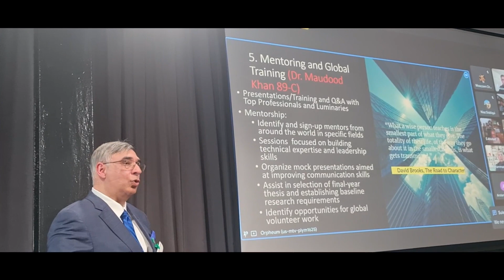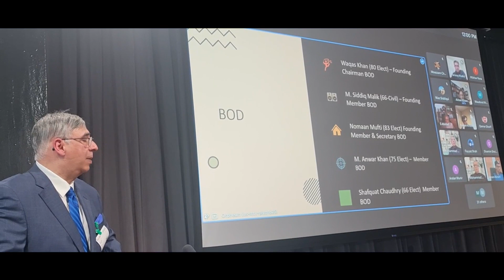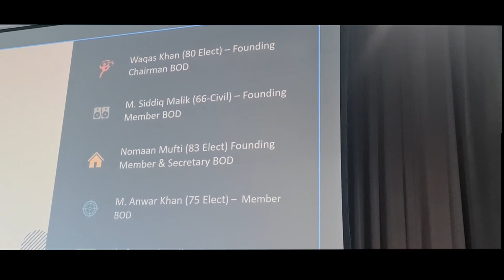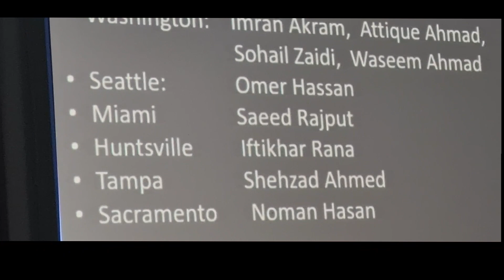Waqas Khan | Closing remarks | ULEFusa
ULEFusa (UETians Lahore Endowment Fund ) fund raising event in California 27th January 2024. Waqas Khan invites in-person and online participants to join hands in owning and contributing towards one or more of initiatives. Waqas shares the current set up of ULEF board of directors. He invites alumni to join the board, be the area ambassadors, and join other functional committees to continue to build the momentum.